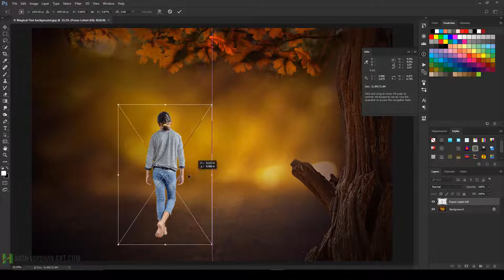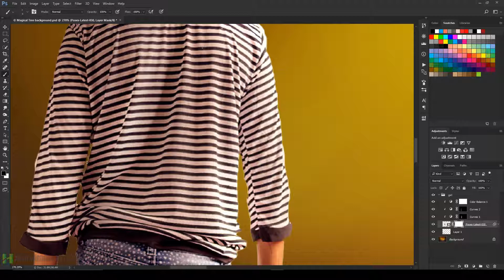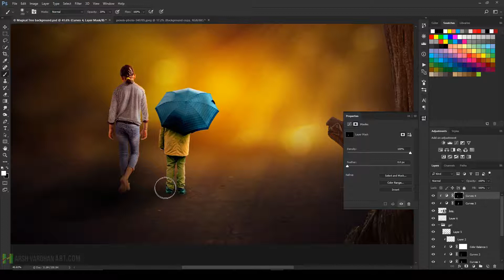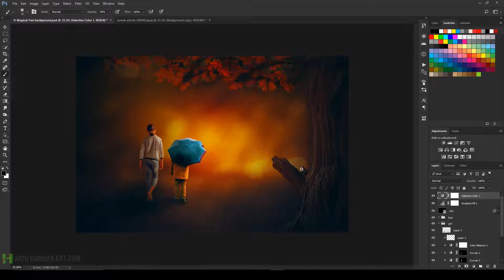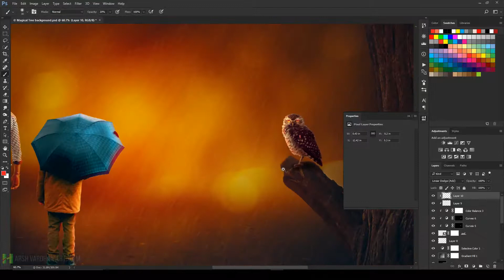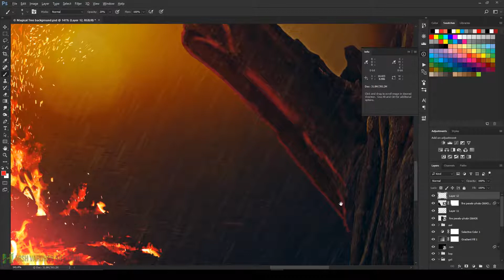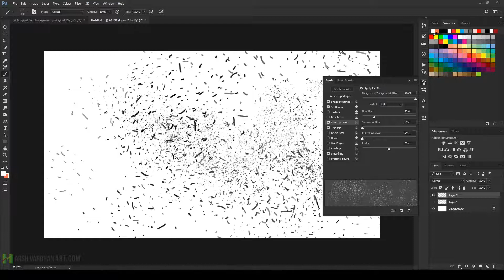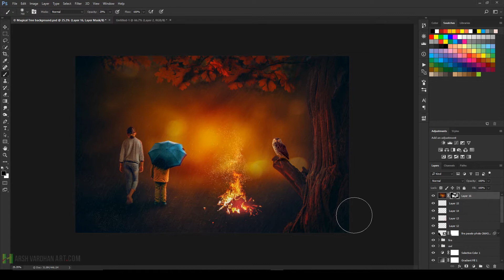Magical Photo Compositing in Photoshop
Photo Manipulation in Adobe Photoshop

The techniques which you are going to learn from this tutorial are really helpful not only for the photo manipulation purpose but for day to day editing as well.

I hope you will learn something useful from this Photoshop Tutorials in Adobe Photoshop.

Get Any of the Course for Just 19$
Adobe Creative Cloud Photography plan (Photoshop CC + Lightroom) [Prepaid Card]

Nikon AF-S DX Nikkor 35mm f/1.8G Prime Lens for Nikon Digital SLR Camera

Nikon AF-S Nikkor 50mm f/1.8G Prime Lens for Nikon Digital SLR Camera

Nikon AF-S Nikkor 85mm F/1.4G Prime Lens for Nikon DSLR Camera

Sigma 35mm F/1.4 DG HSM Art Lens for Canon DSLR Cameras

Canon EF 50mm F/1.4 USM Prime Lens

Canon EF 85mm f/1.8 USM Prime Lens for Canon DSLR Camera